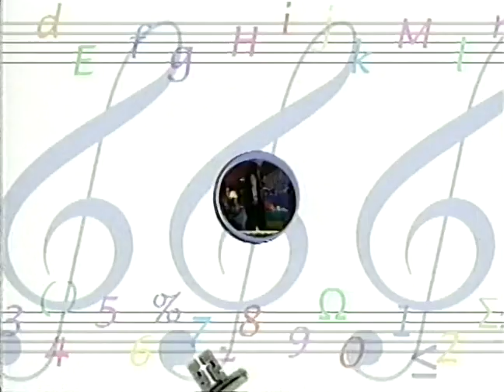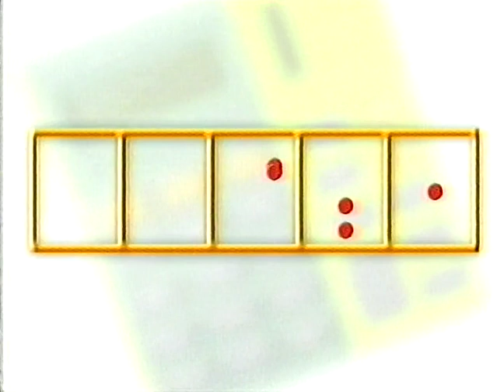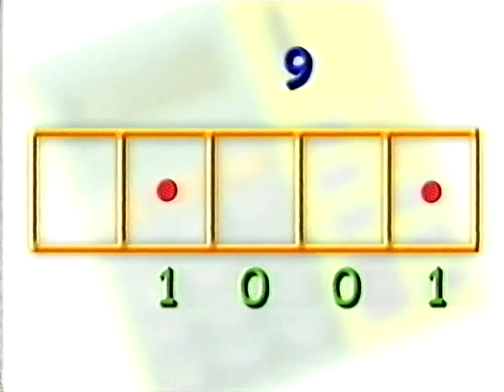Las claves del altillo: ¿en qué consiste el sistema binario?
Programa de televisión producido en el año 2000, que se transmitía en Canal Capital, con el objetivo de fortalecer los aprendizajes en matemáticas y lenguaje de los estudiantes de básica primaria.